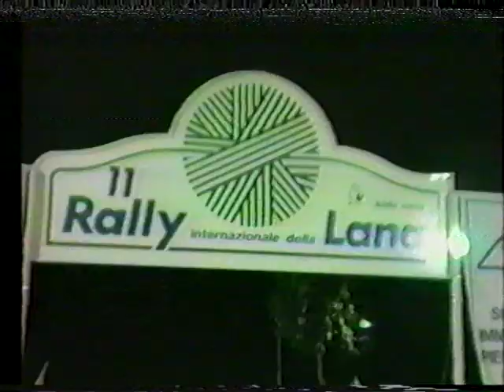Rally della Lana 1988 parte 12 ps sterrate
rally lana 1988 vinto da Cerrato/Cerri